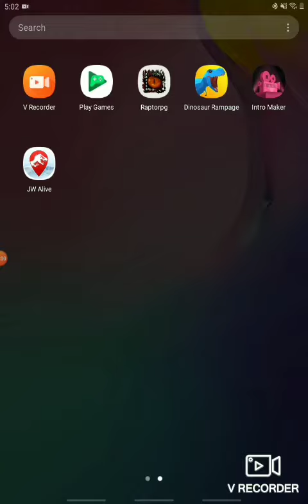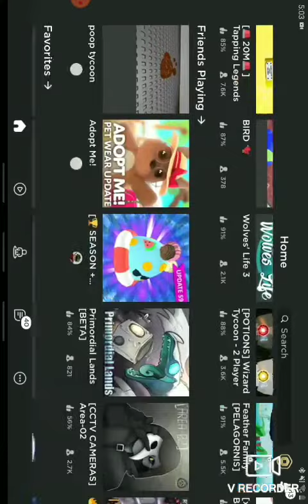|Ready, Aim Fire,| COMPLETE OC MAP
Part 1: Carno looks down at a Book
Part 2: He looks outside seeing other hybrids being turned to shadows
Part 3: He runs to HolyClan camp and explains to the leader bout the problem
Part 4: He gets assisted from River Ripple and Tek
Part 5: He gets blasted into the air by a shadow
Part 6: River ripple screeches out his name in fear
Part 7: He later wakes up a horn out of his head (Effects included)
This is for beginners!